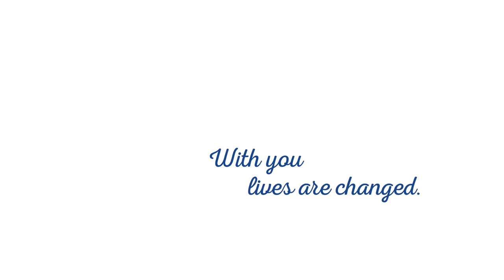Jackson Christian GivingTuesday 2017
YOU are the difference maker for 75 students at Jackson Christian who are receiving needs-based aid this school year. With you, their lives are changed. From the elementary child to the graduating senior, these students receive the life-changing opportunities afforded by a Christian education — because YOU choose to give to the student scholarship fund.

Collaborative learning, chapel, STREAM experiments, learning to win and lose as a team and, most importantly, the opportunity to learn about their world and the One who created it . . . all of this is possible with you. Today on GivingTuesday, a national day of helping others through charitable giving, your gift of any size can help provide funds to fill the gaps for these students. This year more than $200,000 has been given in needs-based aid. If every Jackson Christian family who receives this message donates $75, we will raise more than $50,000 — one-fourth of this year's awards!

With you, it is possible. For you, we are thankful.